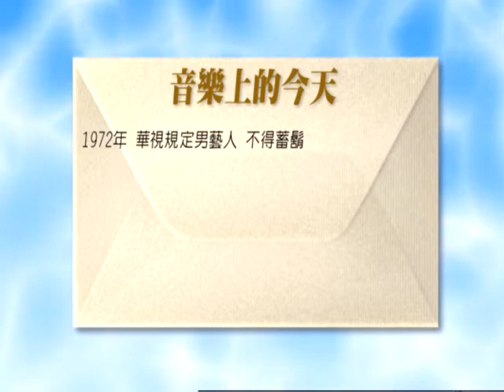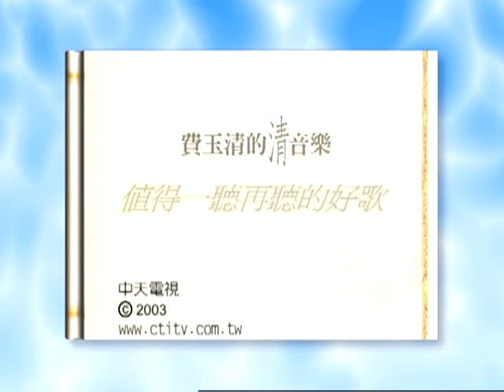【中天】費玉清的清音樂1-22